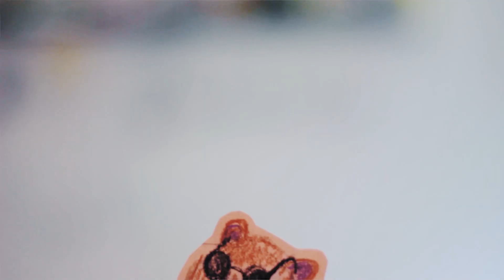Hogy legyen a hátrányból előny?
Voltál már úgy az életedben, hogy rút kiskacsának érezted magad, hogy nem fogadtak be, vagy kiközösítettek? Akkor ez a mai videó pont rólad szól. 🐥 Ezen a héten kis, pozitív történeteket mesélek el nektek olyanokról, akik minden nehézségük ellenére végül megtalálták a helyüket a világban. Ha tudtok hasonló esetekről, írjátok meg!
Puszi!
🧚‍♀️Anzselika

𝗛𝗮 𝘀𝘇𝗲𝗿𝗲𝘁𝗻𝗲́𝘁𝗲𝗸 𝗻𝗲𝗸𝗲𝗺 💕𝗼̈𝗿𝗼̈𝗺𝗲𝘁 𝗼𝗸𝗼𝘇𝗻𝗶, 𝗮𝗸𝗸𝗼𝗿 𝗻𝘆𝗼𝗺𝗷𝗮́𝘁𝗼𝗸 𝗺𝗲𝗴 𝗮 ❗𝗳𝗲𝗹𝗶𝗿𝗮𝘁𝗸𝗼𝘇𝗮́𝘀❗ 𝗴𝗼𝗺𝗯𝗼𝘁, 𝗱𝗲 𝗰𝘀𝗮𝗸 𝗵𝗮 𝘃𝗮𝗻 𝗵𝗼𝘇𝘇𝗮́ 𝗸𝗲𝗱𝘃𝗲𝘁𝗲𝗸. 𝗛𝗮 𝗽𝗲𝗱𝗶𝗴 𝗮 🔔 𝗰𝘀𝗲𝗻𝗴𝗼̋ 𝗴𝗼𝗺𝗯𝗼𝘁 𝗶𝘀 𝗺𝗲𝗴𝗻𝘆𝗼𝗺𝗷𝗮́𝘁𝗼𝗸, 𝗮𝗸𝗸𝗼𝗿 𝗲́𝗿𝘁𝗲𝘀𝗶́𝘁𝗲́𝘀𝘁 𝗶𝘀 𝗸𝗮𝗽𝘁𝗼𝗸 𝗵𝗮 𝘂́𝗷 𝘃𝗶𝗱𝗲𝗼́𝗺 𝗷𝗼̈𝗻❗

𝐇𝐚 𝐩𝐞𝐝𝐢𝐠 𝐬𝐳𝐞𝐫𝐞𝐭𝐧𝐞́𝐭𝐞𝐤 🍬𝐂𝐮𝐤𝐨𝐫𝐤𝐚, 🍥𝐌𝐢𝐠𝐧𝐨𝐧 𝐯𝐚𝐠𝐲 🍨𝐇𝐚𝐛𝐩𝐚𝐭𝐫𝐨𝐧 𝐟𝐨𝐤𝐨𝐳𝐚𝐭𝐮́ 𝐭𝐚́𝐦𝐨𝐠𝐚𝐭𝐨́ 𝐭𝐚𝐠𝐨𝐤 𝐥𝐞𝐧𝐧𝐢, 𝐚𝐤𝐤𝐨𝐫 𝐤𝐚𝐭𝐭𝐢𝐧𝐭𝐬𝐚𝐭𝐨𝐤 𝐢𝐝𝐞:

Köszönöm szépen 🍨Habpatron fokozatú támogatóimnak:
💖 Kis György Csaba, Kuzma Márta, Mihalik Dávid, Varga Péter, Heider Barbara, Maurer Tibor, Bartos Sándor, Vinkler Lilla, Kovács Andrea 💖
🍥Mignon fokozatú támogatómnak: 💖 Rutz Antal, Imró Dávid 💖
És 🍬Cukorka fokozató támogatóimnak: 💖 Balog Róbert, Kovács Andrea, Dienes Zsolt, Németh Márta, Árki Zsolt, Tóth Jana, Mate Beko, Petra Hus, Durucz Zita, Bohár Imola, Nagy Szilárd, Albert Rea, Richard Schauta, Szilágyi Erzsébet, Groditzki Ildikó, prucsokkicsi, Siklósi András, Konya Zoli 💖